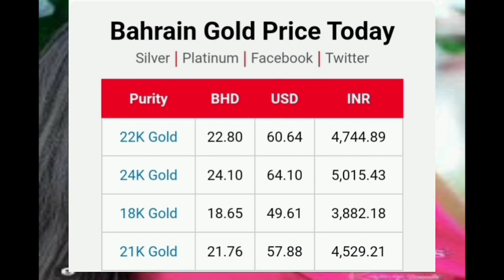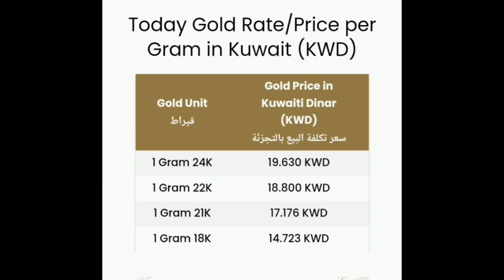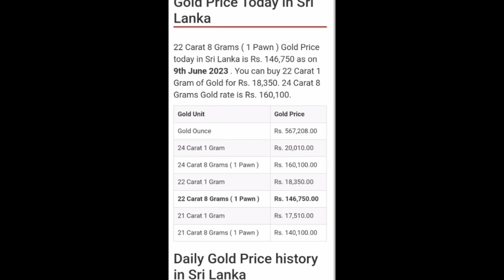⭕2022/6/9- රත්තරන් මිළ බලමු,/ඩුබයි /බහරේන්/ඕමාන් /කුවෙට් /ශ්‍රී ලංකා/gold price today /